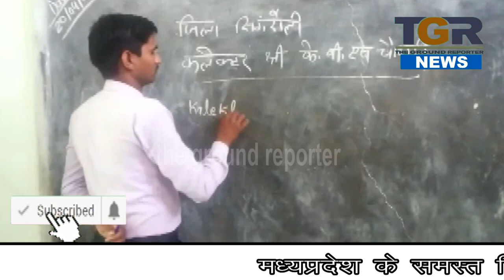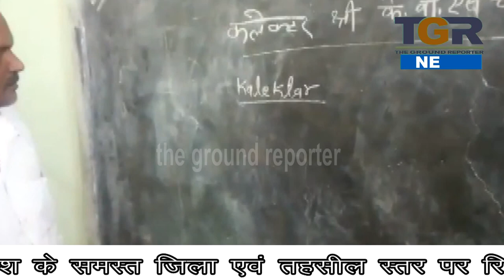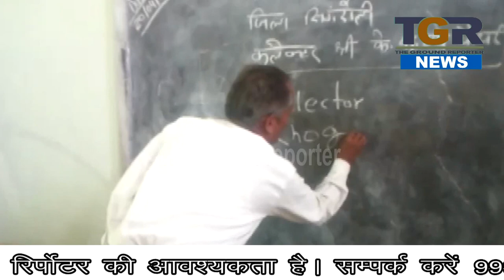जब शिक्षक को लिखना पड़ना नहीं आएगा, तो बच्चा कैसे बनेगा देश का भविष्य